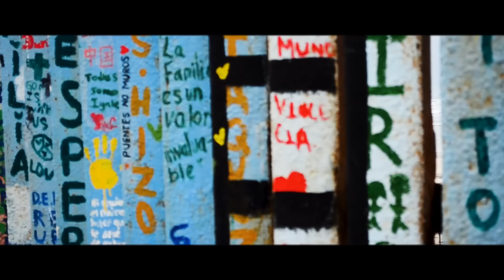Mestizo Corazón (Video Oficial) Santiago Benavides Ft. Yare Vargas Melissa Olachea y Conexion Cielo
PARTICIPACIÓN (En orden de aparición)
Yare Vargas (Bolivia @musicbyyare)
Melissa Olachea (México @melissaolachea)
Daniel Orellana y Mariana Moraes (Chile, Brasil @conexioncielo)

LETRA CANCION

MESTIZO CORAZON

Eres las olas de la playa
la barca y la atarraya
en un amanecer
Eres la cumbre de glaciares
la noche en los salares
el mate y el café
Eres maíz de resistencia
laguna de la sierra
que lucha por vivir
Eres la familia que sale
a recorrer la tierra
buscando porvenir

Latinoamérica
mestizo corazón
que la justicia te dé
la paz le pido a Dios

Eres el sueño que palpita
en todos los que un día
tuvieron que salir
¿Quién no llora de alegría
cuando después de tiempo
te vuelve a ver por fin?
¿Quién podrá no amar tu pueblo
que aún con sus heridas
no olvida sonreír?
¿Quién resiste imaginarse
el sol de la esperanza
brillando sobre ti?

Latinoamérica
mestizo corazón

Por los sueños que tenemos
por los hijos y los nietos
por la selva que se incendia
de Tijuana a Punta Arenas

Es tiempo de abrazar
al que dolor causó
de ríos de sanidad
brotando del perdón
es tiempo de elevar
al cielo una oración
de la transformación
que da el amor

CRÉDITOS
Composición e idea original Santiago Benavides
Producción audio Esteban Dávila @estebandavilamusica
Grabación e instrumentación Esteban Dávila @estebandavilamusica
Mezcla y masterización Juan Pablo Guzmán @juanpa.guzman
Edición de video Sergio Gordillo @serchobatero
Imágenes captadas por Alexis Caro @filmigrante, Living Truth Media, Mario Colmenares, Jorge
Castillo, Daniel Orellana, Vanesa Olachea, Geraldine Zepeda.
Diseño de carátula Andrés Rodríguez

AGRADECIMIENTOS
Diana Peñuela
María José Benavides
Sonic Benavides
Francisco y Sonia Sánchez
Germán Casas
Esteban Dávila
Sergio Gordillo
Mario Colmenares
Camilo Martínez
John R. Steinmann
Rui Feliz
Juan y Camila Rivera
Hoftmann y Liliana
Juan Pablo Guzman
Andrés Rodríguez
Hernando y Jenny Biddulph
Hugo y Tracey Ciro
Eduardo y Lily Jakob
Alianza Cristiana y Misionera San Miguel
Viviana Malagón
Ana María Gordillo
Wendy Suarez
Valeria Davila
Alexis Caro
Yare Vargas
Melissa Olachea
Daniel Orellana
Mariana Moraes
Carlucci Dos Santos
Alejandro Gualtero
Luisa María Martínez
Wiily Vega
Jorge Terol, Mabel Alveiro
Mauro Huerta, Marina Sozzi
Rodrigo Rojas
Ana Heloysa Pinheiro
Karina Evaristo
Gío Martínez
Berny Martínez
Maka Martínez
Ivan Blanco
Dunia Vázquez
Ivan y Deya Méndez
Maritza Sibila
Jocabed Solano
Dennis León
Manuel y Luz Largaespada
Sarita Arteaga
Karlita Ramos
Esther Joseph
Alex Ortiz
Francisco Astorga
Lourdes de Ita
Luisita Camacho
Hiram Rivera
Daniel Rivera
Richard Fernández
Yasleidy Toledo
Emily Fernández
Richard Caleb Fernández
Franz Moller
Valentín Isla
Manoli Ortiz
Maria Alejandra Juailler
Amig@s de todo el continente